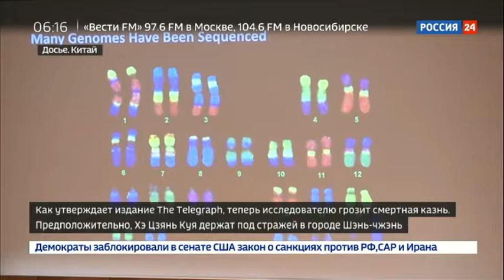СМИ: китайскому ученому, который создал ГМО-детей, грозит смертная казнь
В Китае с новой силой разразился скандал вокруг ученого, который, якобы, смог впервые создать генетически модифицированных детей, изменив их эмбрионы. Об этом сам Хэ Цзянькуй заявил в конце минувшего года.